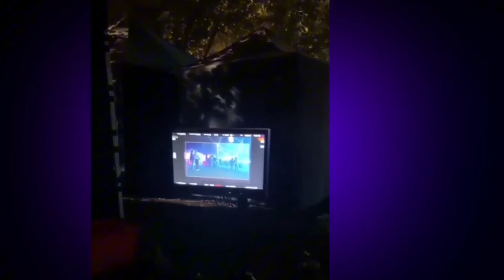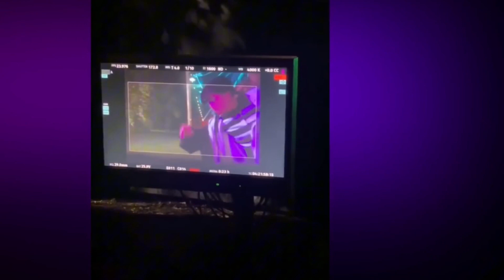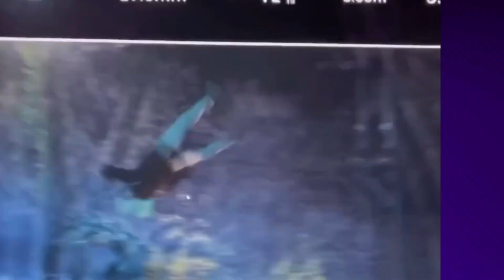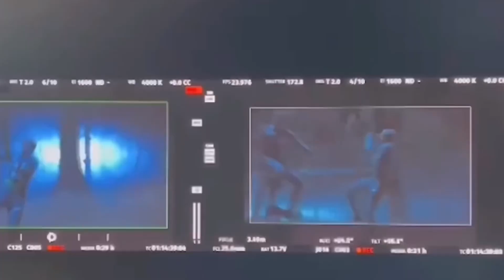Exploring the Behind-the-Scenes Wizardry of Wednesday Part 4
Immerse yourself in the magic of Wednesday Part 4 as we explore the behind-the-scenes wizardry that brings this enchanting series to life. Discover the intricate practical effects, stunning cinematography, and the creative vision that make Wednesday Part 4 a truly mesmerizing experience.